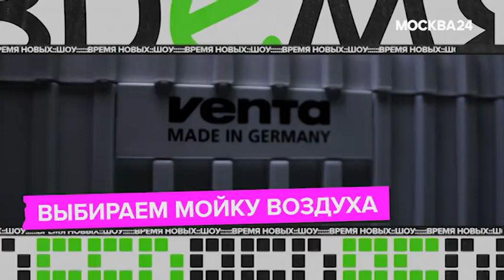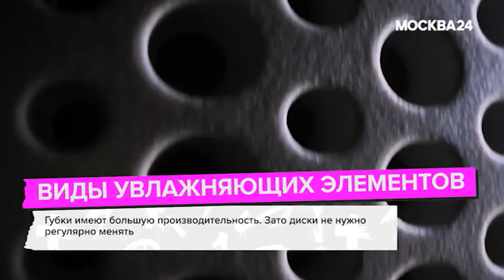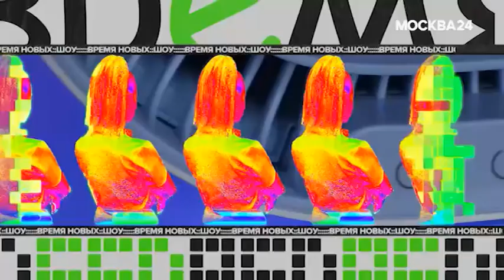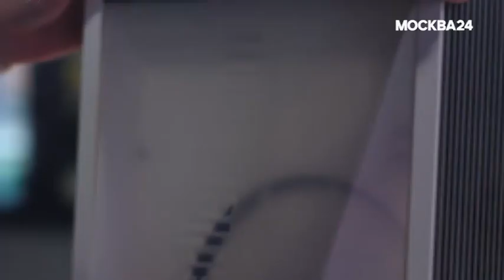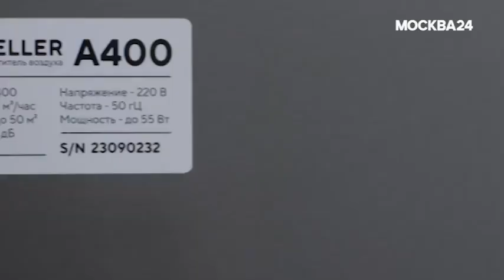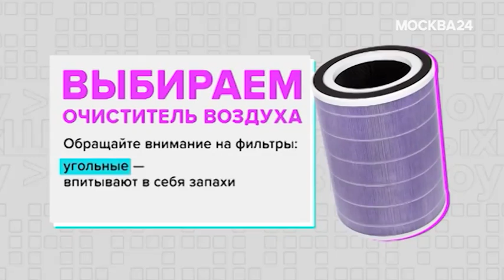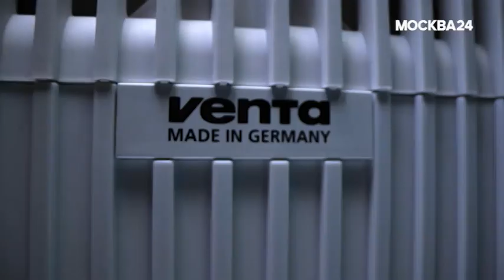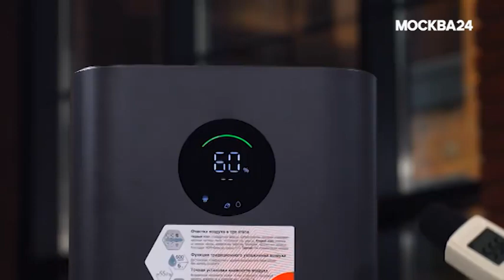Эксперт компании MirCli.ru на канале Москва 24. Выбираем мойку воздуха.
Евгений Горе эксперт в области климатических систем, помогают разобраться, как правильно выбрать мойку воздуха в передаче "Время Новых" на телеканале Москва 24